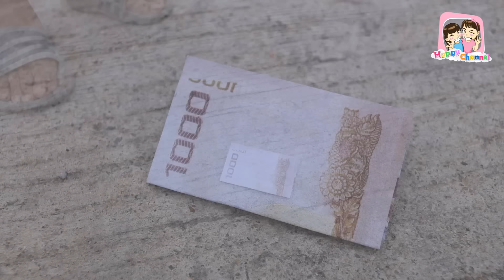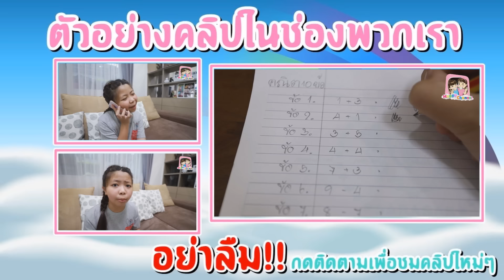เรารู้คุณเคยทำในวัยเด็ก EP8 พี่ฟิล์ม น้องฟิวส์ Happy Channel